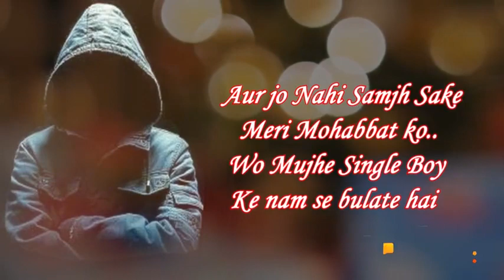Best status 2 !! Single boy !! You can't help tears